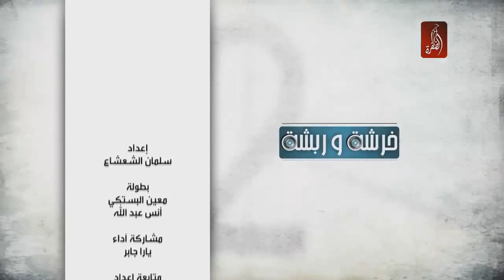برنامج خرشة و ربشة الحلقة 11 - قناة الظفرة مع معين البستكي